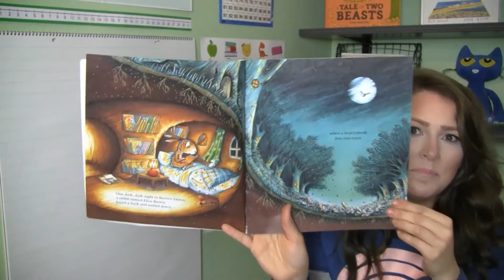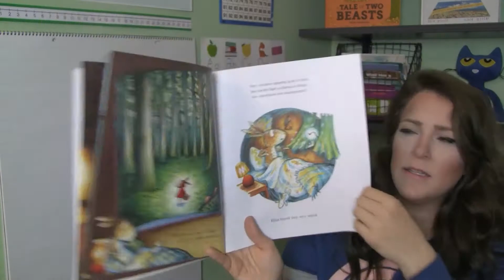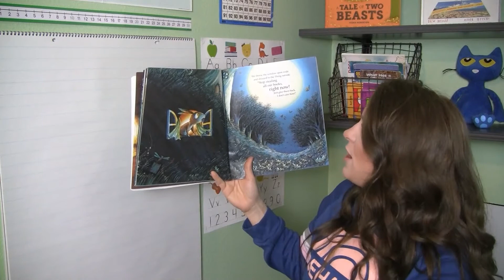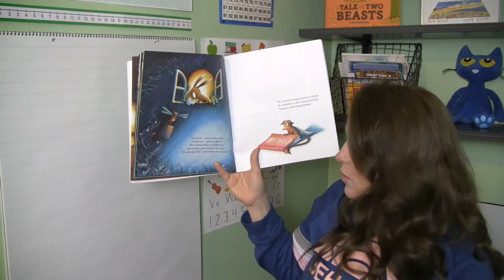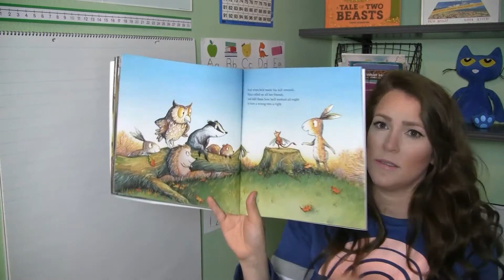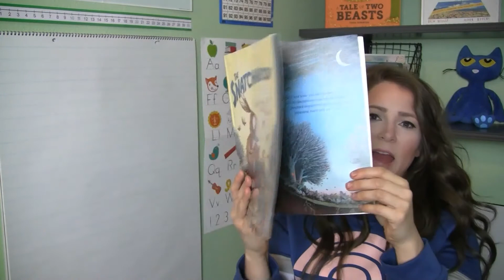The Snatchabook Read Aloud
Who is stealing all the stories in Burrow Down...and WHY? Read to find out.
Extension: Draw or write to answer the question: What was your favorite illustration in this story?